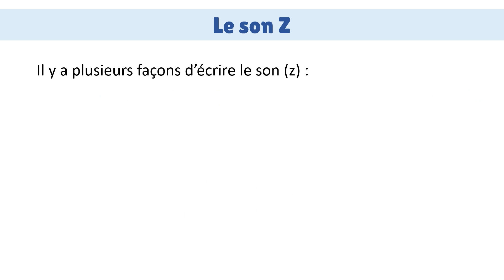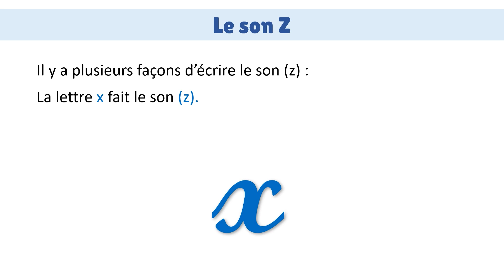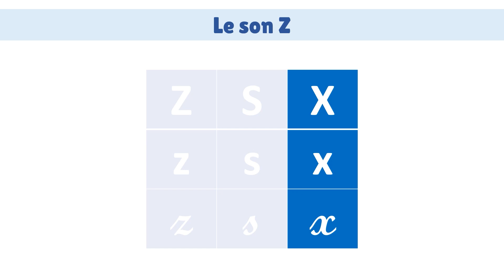Apprendre la lecture - le son (z)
Cette vidéo est une bonne révision pour aider les personnes apprenant le français.